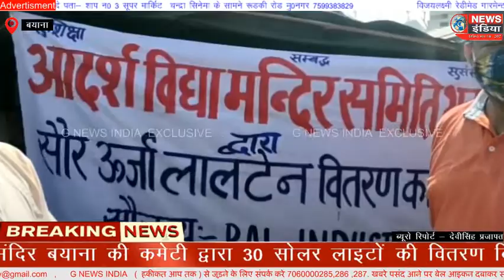बयाना सोलर लाइटों का गरीब परिवारों को किया गया बितरण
बयाना ।

रिपोर्ट - देवीसिंह ‌प्रजापत बयाना

सोलर लाइटों का गरीब परिवारों को किया गया बितरण ।

बयाना के पंचायत समिति रोड पर रेह रहें गडरिया लुहार एवं गरीब परिवारों को विद्याभारती भरतपुर के सदस्यों ने पार्षद गौरव शर्मा एवं आदर्श विद्या मंदिर बयाना की कमेटी द्वारा 30 सोलर लाइटों की वितरण किया गया ये लाइटें R,A,L इंडस्ट्रीज द्वारा उपलब्ध कराई गई ।

बाइट - प्रदीप आर्य आदर्श विद्या भारती सदस्य ।